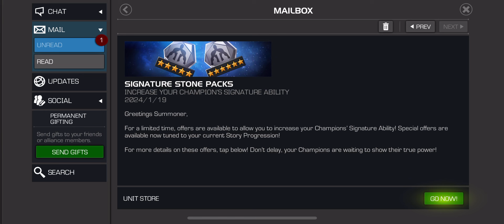The New Sig Stone Pack Led To Great 7-Star Luck!!